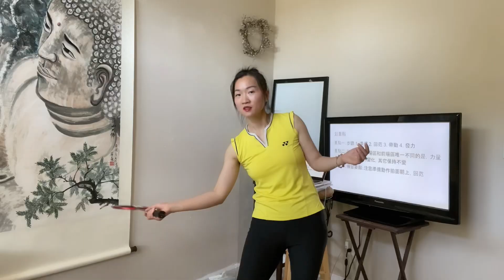Lesson 28 中場正反手小球技術：放、勾、抽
重點一：步驟 1. 準備 2. 回范 3. 帶動 4. 發力
重點二：技術要點：中場區和前場區唯一不同的是，力量上的變化，擊球點的變化，其它保持不變
重點三：練習要點：注意準備動作拍面朝上，回范

課後作業

前場小動作和中場小動作的唯一不同在哪裡？